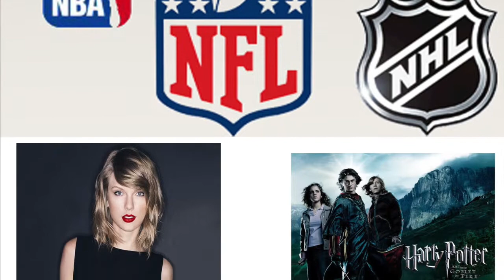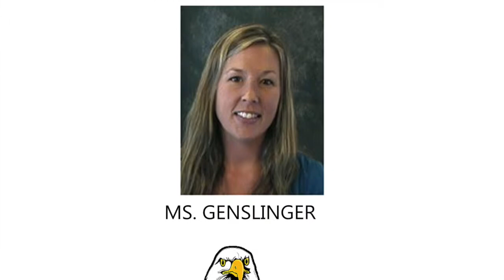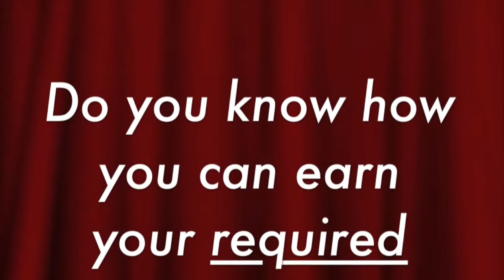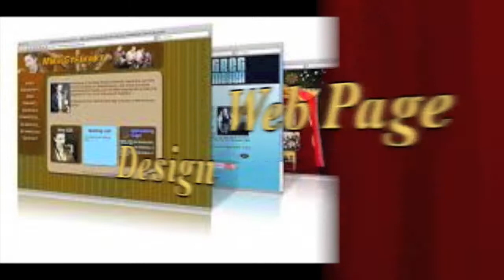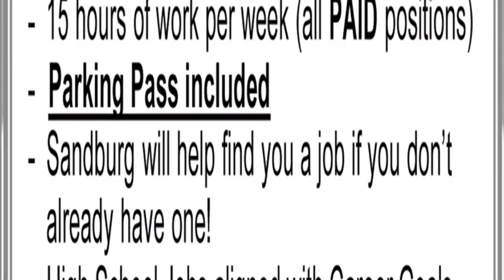Carl Sandburg Elective Series: Business Department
The elective course videos are a great way to see what options you have as a Carl Sandburg student. Make sure to take advantage of your time at Sandburg by enrolling in a challenging elective.